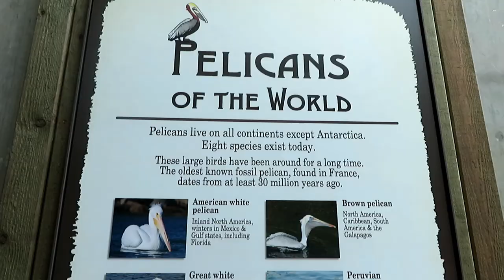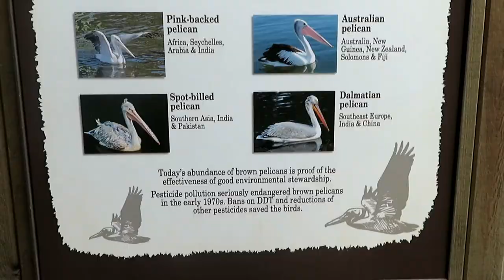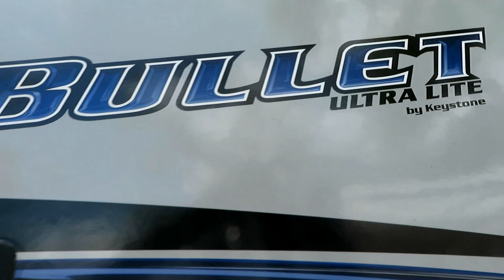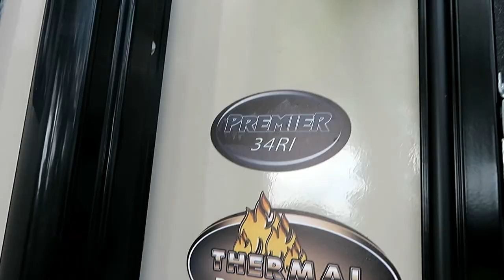FUN AT THE AQUARIUM | BUYING A CAMPER?!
The kids and I have been going to our local aquarium and LOVING it! It's especially fun with friends and family. Then, on Matthew's day off, we went to Camping World to check out their campers. We have big plans for our future!